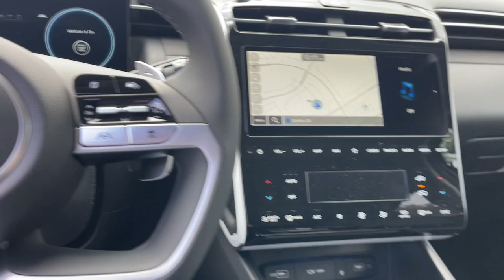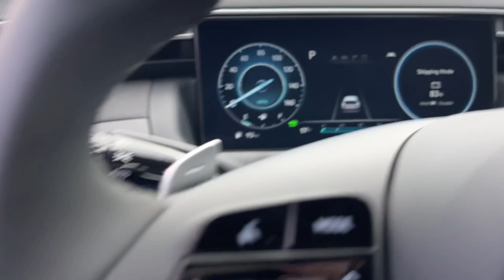2024 Hyundai Tucson_Hybrid Riverside, Temecula, Loma Linda, Orange County, Corona, CA H13561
Amazon Gray New 2024 Hyundai Tucson_Hybrid SEL Convenience available in Corona, California at Cardinale Way Hyundai Corona. Servicing the Riverside, Temecula, Loma Linda, Orange County, CA area.

I4.brbrAmazon Gray 2024 Hyundai Tucson Hybrid SEL Convenience AWD 6-Speed Automatic I4brbrPlus government fees and taxes any finance charges any dealer document processing charge any electronic filing charge and any emission testing charge. The Manufacturers Suggested Retail Price excludes any optional dealer installed equipment. Factory incentives are subject to change and may depend on location of buyers residence and lease or financing terms. Please contact dealer for final price. Recent Arrival! 37/36 City/Highway MPGbr$1500 off MSRP!brbrExperience the Cardinale Way difference. We develop outstanding relationships where everybody wins. All prices are plus dealer installed Protection Package for $1785.00. Proudly serving Inland Empire Corona Riverside Ontario San Bernardino Orange County Yorba Linda Chino Hills 92882. Price does not include sales tax license fees $85 Doc and any other government fees.  Dealer installed accessories extra.  Price includes: $1500 - Retail Bonus Cash. Exp. 04/01/2024